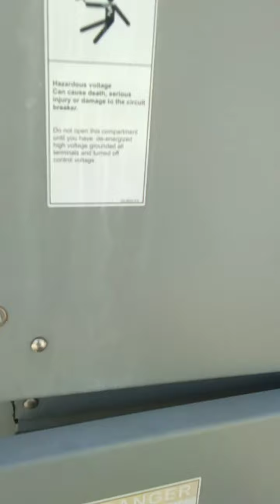69kVolts power source transformer down to 13.2kVolts power transformer | how to operate